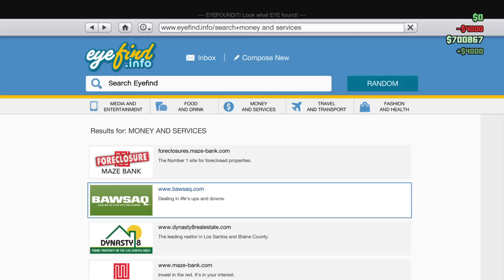Grand Theft Auto V_20171024152356